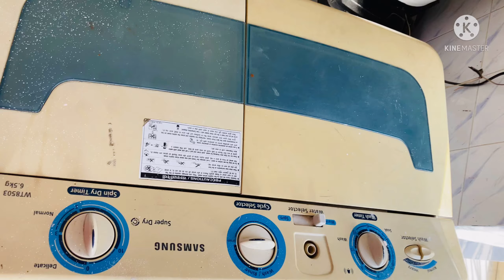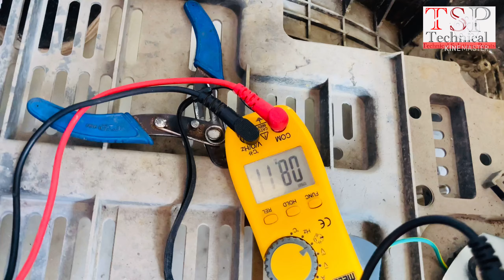How to Replace Samsung Semi automatic washing machine Wash motor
Semi automatic washing machine repair

  all appliances complete solutions

For Any Problem To Contact
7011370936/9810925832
A TO Z HOME APPLIANCES TRAINING INSTITUTE
RZ -81 SAIN BABA ENCLAVE NEAR TEHSIL

“Course kijiye Yaa Kaam seekh kar paise kamayen Faislaa Aapka”